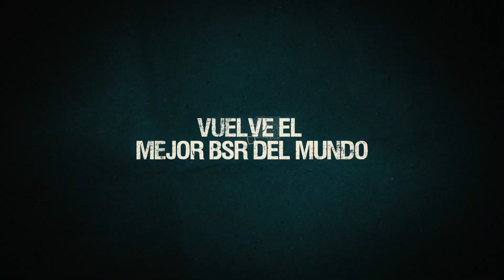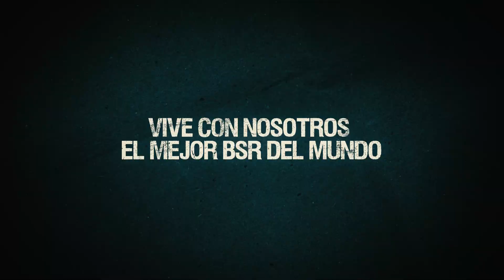PROMO SUPERCOPA BSR BÉJAR 2023 - BSREspaña JCYL BSR #2023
¡TODO PREPARADO PARA VIVIR LA SUPERCOPA BSR ESPAÑA 2023 EN BÉJAR!